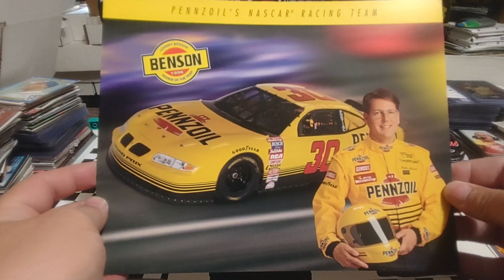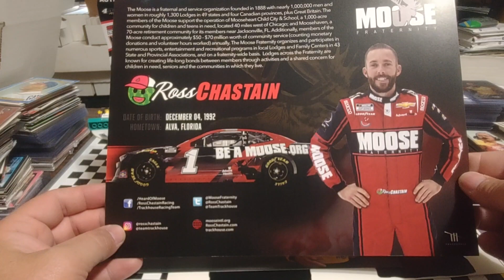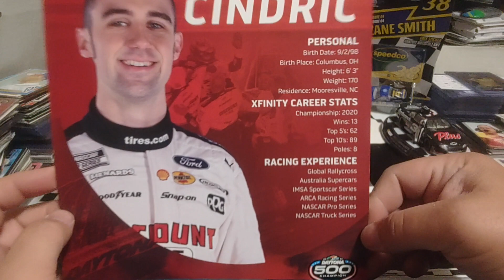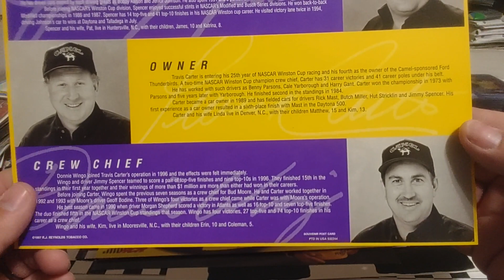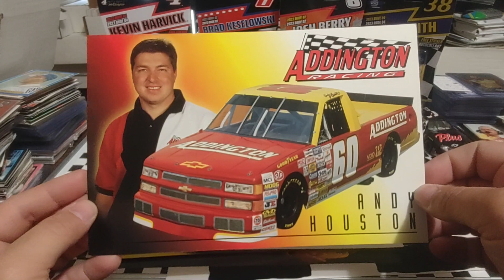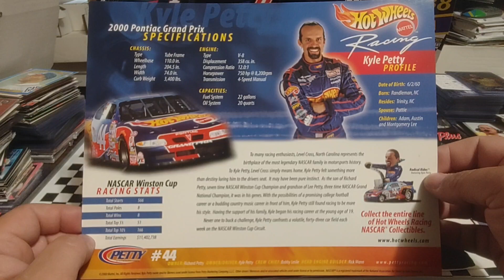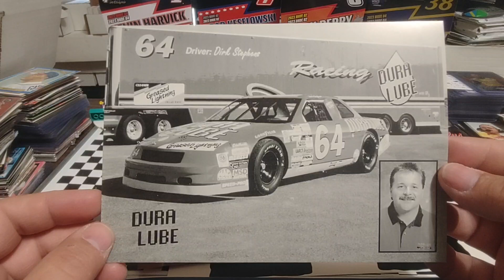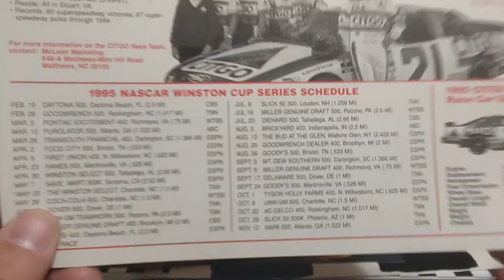Mailbag Monday 20 random Nascar racing hero cards